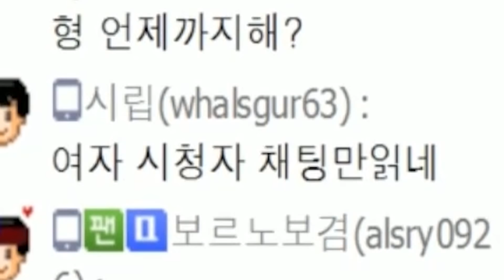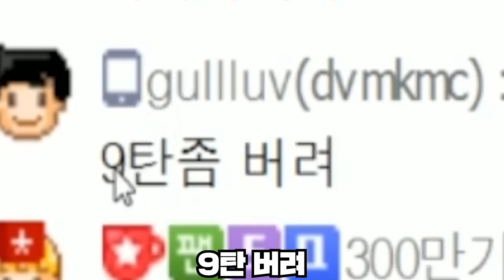진짜로 비켄디에 가봤습니다.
배틀그라운드 길리슈트